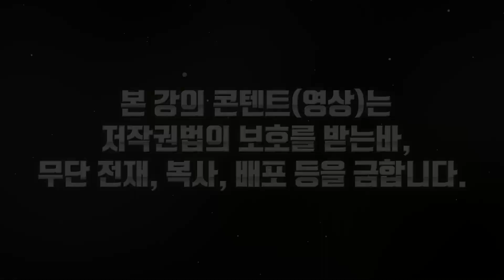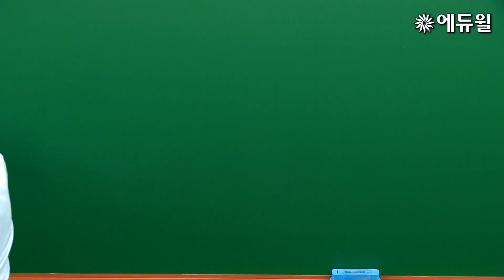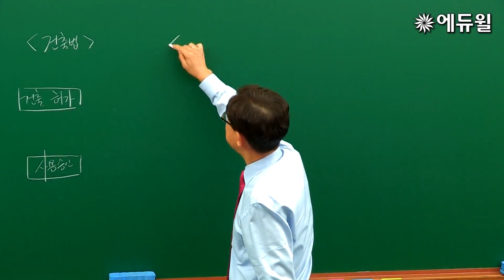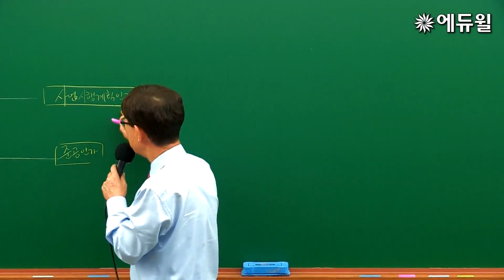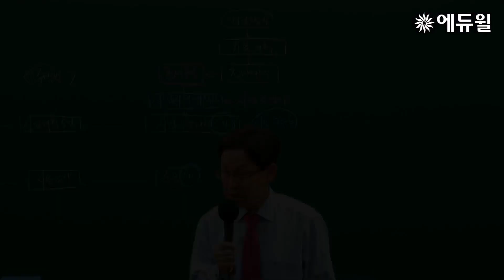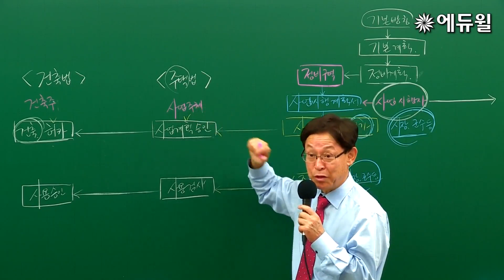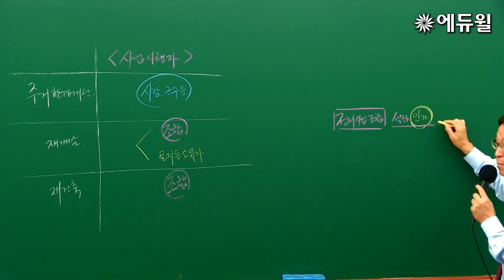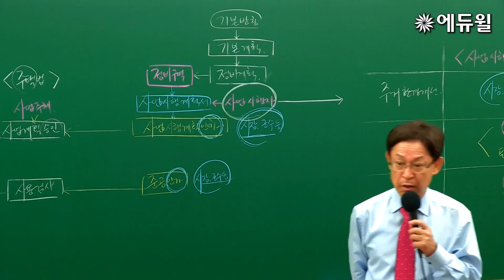[2020 주택관리사] 주택관리 시설개론 9강｜윤동섭 합격강의｜에듀윌 유료강의 유튜브 무료시청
오직 에듀윌 유튜브에서만 무료로 볼 수 있는
2020년 주택관리사 주택관리 시설개론 윤동섭 교수의 합격강의!

3월 30일부터 시작되는, 에듀윌 주택관리사 유료강의 무료서비스★

■ 주택관리사 강의오픈 시간표
월요일부터 금요일까지 10:00에 만나요!

월요일 : 회계원리 (윤재옥 교수)
화요일 : 시설개론 (이강일 교수)
수요일 : 민법 (신의영 교수)
목요일 : 주택관리 시설개론 (윤동섭 교수)
금요일 : 공동주택 관리실무 (김영곤 교수)

더 많은 콘텐츠와 학습법을 알고 싶다면?
에듀윌 유튜브 👉구독👈 꾹~ 눌러주세요